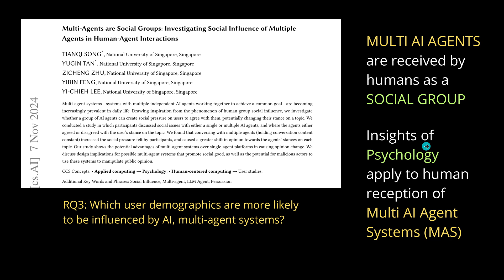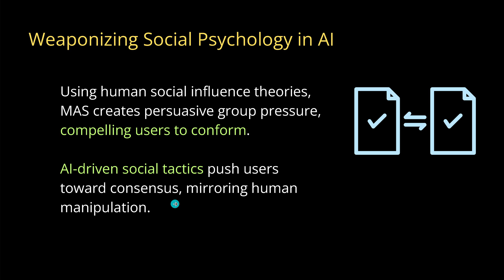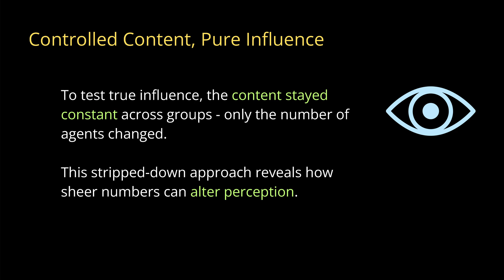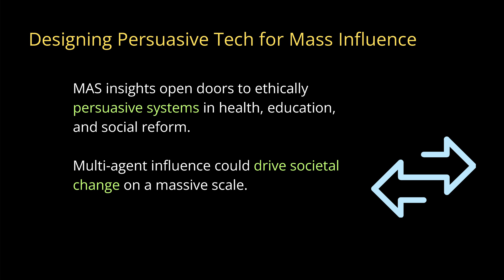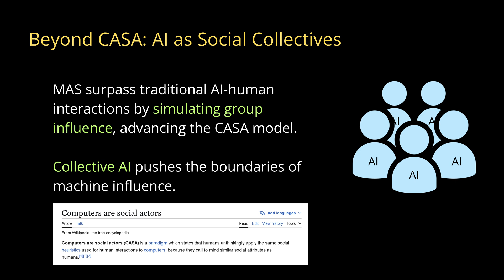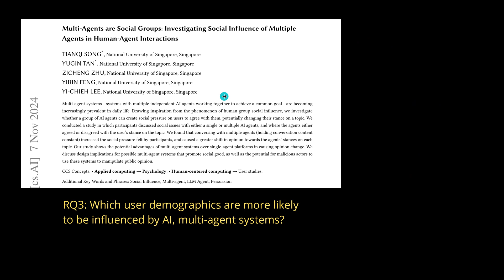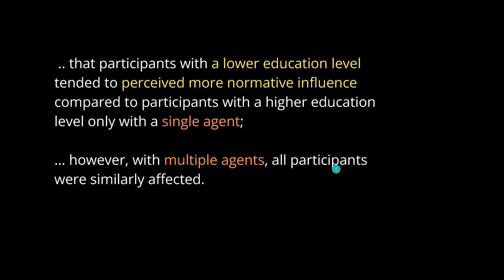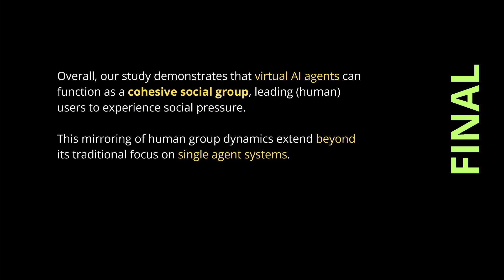Multi AI Agent System - Pure Social Manipulation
Social Manipulation by Design: Multi AI Agent Systems. AI could theoretically completely re-shape human behavior. New research on Human-AI interaction by University of Singapore.

My new video investigates the potential of multi-agent systems (MAS) to act as cohesive social groups (as an AI) capable of exerting influence on human opinions. Inspired by social psychology and the CASA (Computers as Social Actors) framework, the study tests whether groups of AI agents, as opposed to single agents, can replicate the social pressure mechanisms found in human group interactions.

Through controlled experiments, participants engaged with varying numbers of agents (one, three, or five) on social topics, with content kept consistent across all conditions. The results showed that three-agent configurations significantly shifted participant opinions, while five-agent setups often triggered psychological resistance or "reactance," highlighting a threshold effect in MAS-driven social pressure.

These findings have broad implications for designing MAS-based persuasive technologies across fields such as health, education, and public opinion management.

The study demonstrates that AI MAS can effectively establish social norms by presenting a unified viewpoint, creating a distinct social presence. However, an optimal group size is crucial for balancing influence and avoiding backlash, particularly in contentious topics.

By extending CASA beyond single-agent systems, this research highlights both the potential and risks of MAS as tools for social influence, suggesting that MAS (AI) configurations could shape user behavior while raising ethical questions about manipulation and control in AI-driven human interactions.

All rights with authors:
Multi-Agents are Social Groups: Investigating Social Influence of Multiple
Agents in Human-Agent Interactions

00:00 Ai Agents as Social Groups
01:32 New power in Social Media Influence
05:06 AI created new social norms
06:47 Multi Ai systems as a collective
10:18 Nudging societal change
11:22 Younger people are more sensitive
13:16 FINAL insights